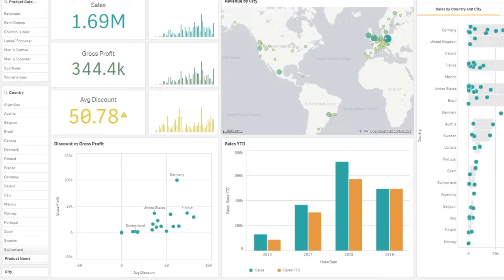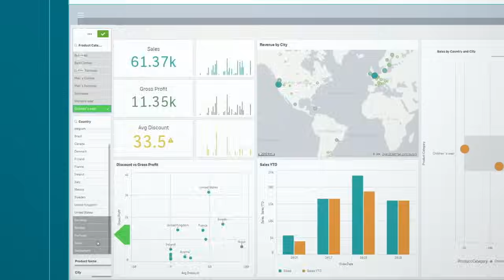Qlik Sense – Product Tour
The end-to-end data analytics platform without blind spots.